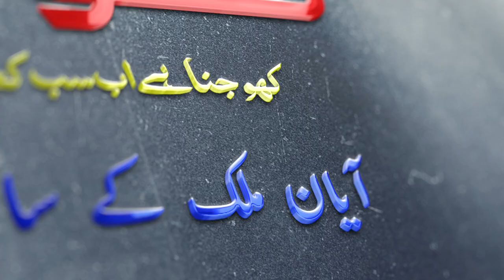Program Intro TM Graphics